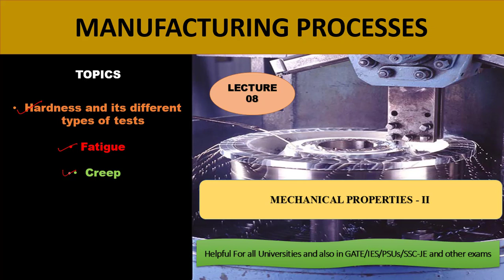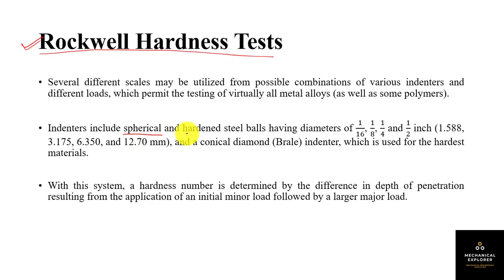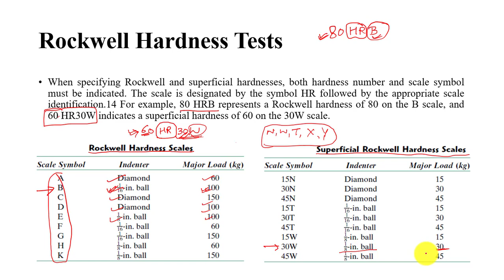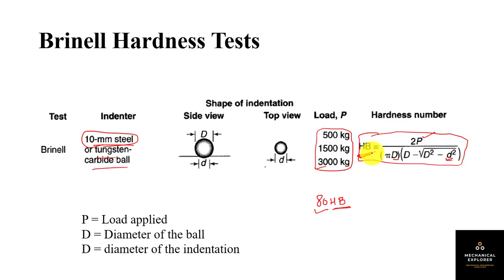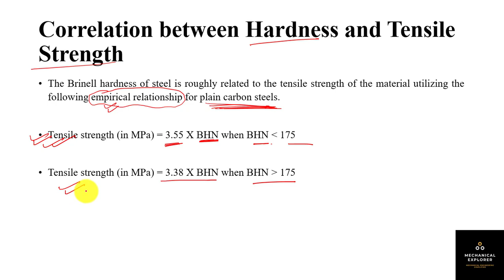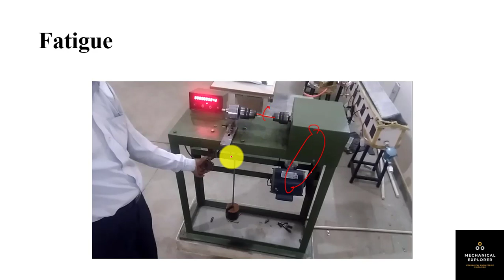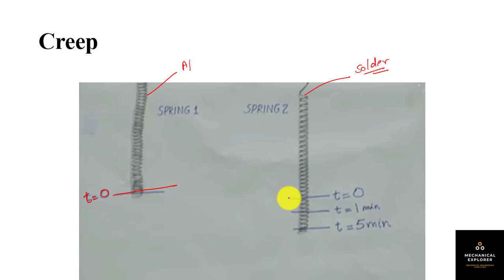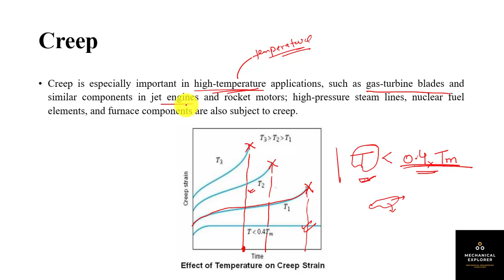LECTURE - 08 | MECHANICAL PROPERTIES OF MATERIALS - II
This video gives information about  following topics :

1) What is the meaning of 'Hardness'? 00:59
2) Basics of conducting any hardness test. 03:58
3) Rockwell Hardness Test 06:09
4) Brinell Hardness Test 12:23
5) Knoop and Vickers Microindentation Hardness Test 16:58
6) Relationship between Brinell Hardness and Tensile Strength 21:05
7) Fatigue strength or Endurance limit 22:06
8) Creep 32:30

Mechanical explorer provides videos which help a mechanical engineering student. These videos are not only helpful for GATE/IES/PSUs/State JE/AE exams but also for all Universities. This channel focuses on building a likeness towards the subject so that using this strong foundation, students can solve any engineering problem.